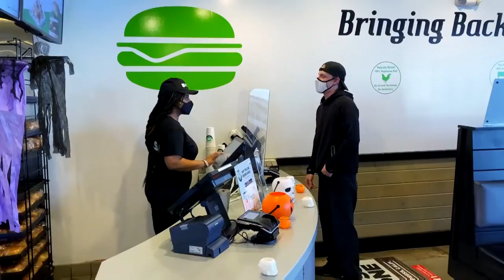Gracias a PEPE GARZA Sasha ve rotas sus ilusiones | EstrellaTV